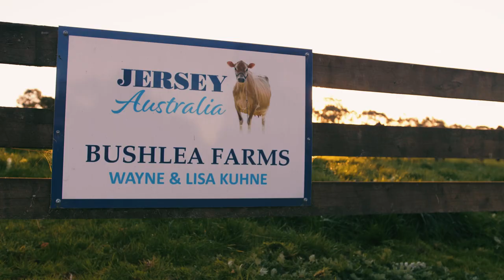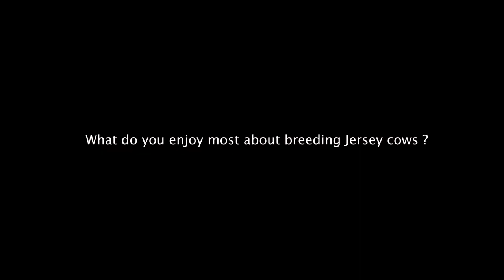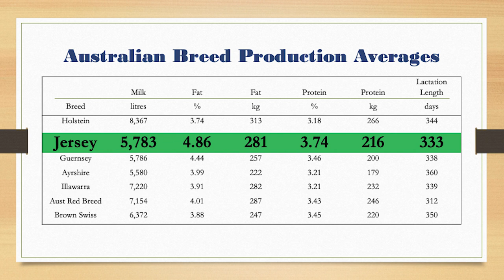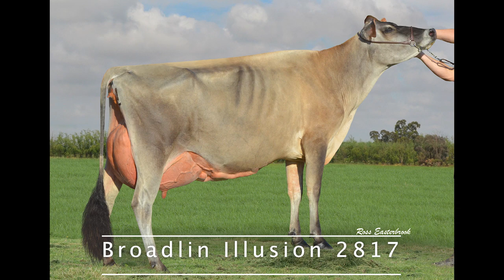Jerseys in the Australian Dairy Industry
A snapshot of the Australian Dairy industry and some of the cow families that make up Dairy Finest Cows, the Australian Jerseys

Cover Photo Credit: Danielle Penno